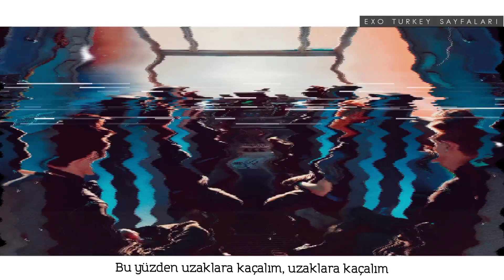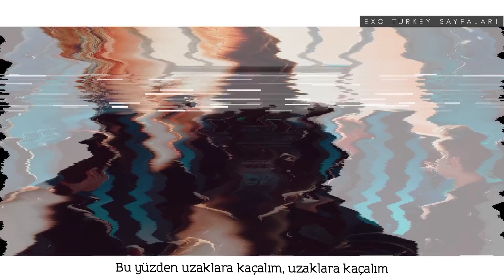EXO - Runaway [Türkçe Altyazılı]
EXO'nun özel albümü 'Don't Fight The Feeling'den 'Runaway' şarkısının çevirisi sizlerle! ❤️

Çeviri: iblanchex